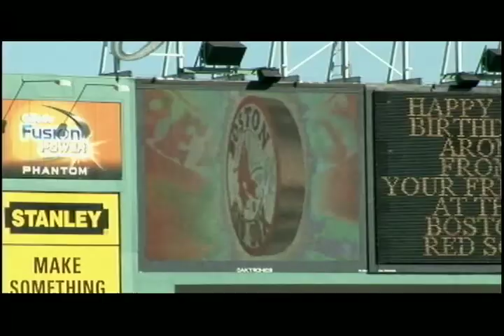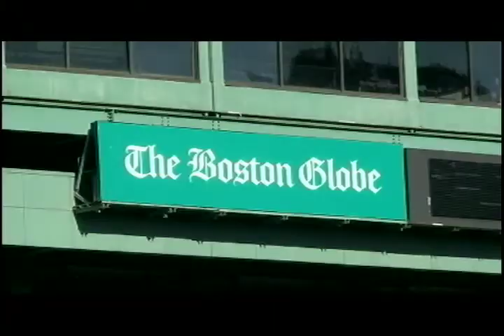Fenway Park by Thomas Kinkade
Boston's Fenway Park™ is an example of history in the making - it is one of the ultimate shrines of baseball. Fenway Park, the oldest Major League™ ballpark, opened in 1912. The towering Green Monster&153: looms over a short left field.

    I hope the final result captures the energy of the moment. Though there is nothing like being there in person, hopefully my Fenway Park can remind many baseball fans of the historic 2007 World Series.

    - Thomas Kinkade